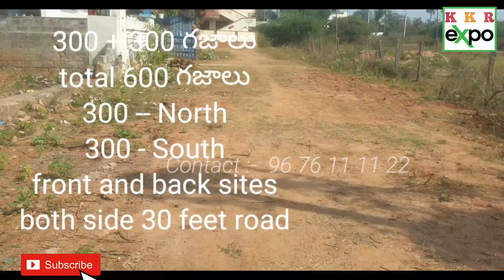A51 || 38,000/- గజం | Madhurawada, అయోద్యనగర్ Open VUDA sites at | 600 గజాలు North 300 and South 300